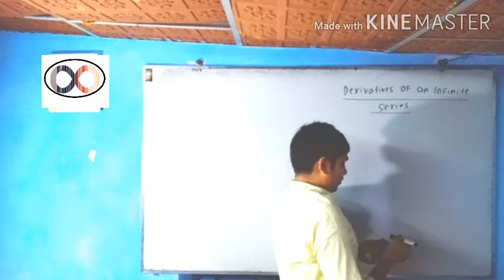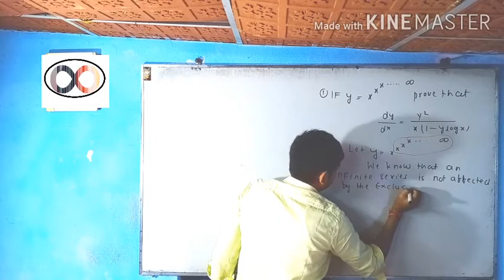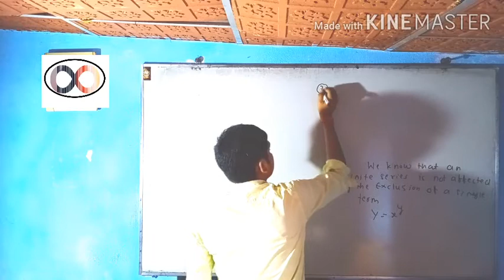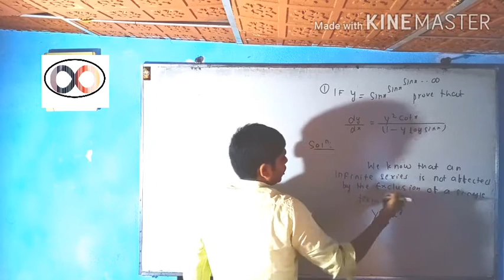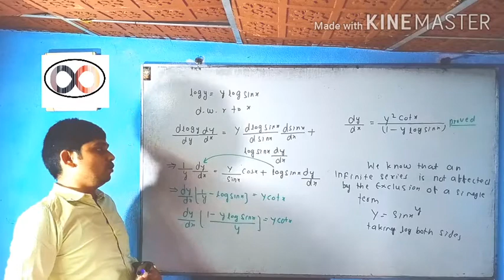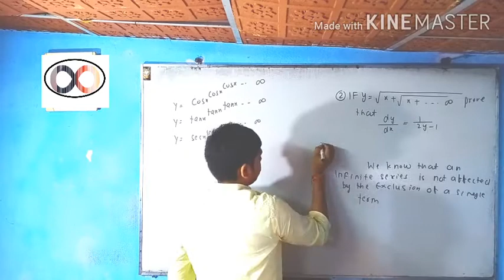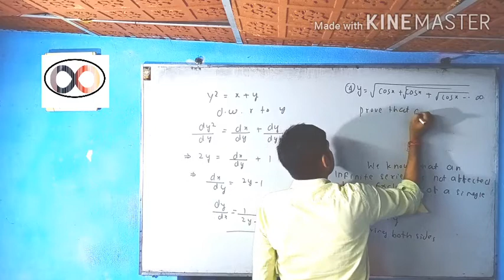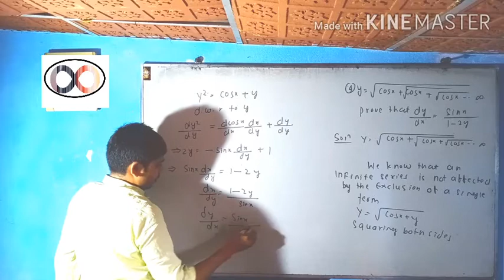Class 12 Maths Differentiation of Infinite series # How to differentiate the Infinite series #